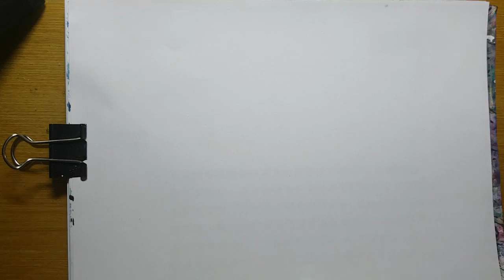快說…你挺誰!?挺我~挺我~挺我~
巨獸爭霸戰即將開打!台灣上映日期3/24😍
請問您是支持那一邊?
畫具:回收紙、中性筆、麥克筆、水彩及中二魂。
時間:約30至40分鐘。
作者:……有誰想要我當她的男友呢？(被巨獸圍毆ing)